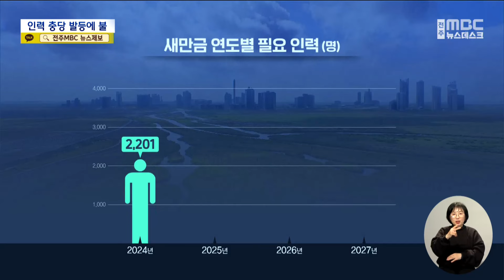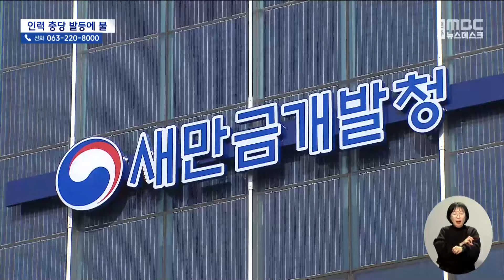"특구 지정 권한 확보했지만"..예산은 결국 정부 눈치 | 전주MBC 240131 방송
◀ 앵 커 ▶
특별자치도 시대가 개막하면서 정부의 승인 없이도 각종 특구를 지정할 수 있는 권한을 확보했습니다.

전북은 당장 10조 투자로 인력난이 우려되는 새만금에 인력 양성과 고용을 지원할 특구 지정을 추진한다는 계획인데요,

하지만 운영 예산은 결국 정부의 승인을 받아야 하는 것으로 확인돼 자치도가 넘어야 산이 적지 않아 보입니다.

박혜진 기자입니다.

◀ 리포트 ▶
지난해 새만금에 10조 원의 대규모 기업 투자를 유치한 전북자치도.

연초부터 17개 업체가 하나둘 착공에 들어갈 예정이어서 분위기는 한껏 고조돼 있습니다.

하지만 기업들은 당장 발등에 불이 떨어졌습니다.

인력을 구하기가 쉽지 않기 때문입니다.

[새만금 입주 기업 관계자]
"(인력이) 부족하죠. 부족할 겁니다. 기본적으로 부족하고 그런 것들을 도와주셔야 되는데.."

새만금에 앞으로 4년 간 입주할 기업은 모두 42개.

"올해 당장 인력 2천2백 명이 필요하고, 내년엔 두 배 가량인 3천7백여 명이 필요합니다.

모두 1만 9백여 명이 필요한데 현재 보유 인력 만큼 더 채워야 하는 상황입니다."

인력 확보가 시급한 과제로 대두되자 전북자치도는 새만금 고용특구 특례를 대안으로 제시하고 있습니다.

특구로 지정하면 이차전지나 탈탄소화 사업 등 전문 인력 양성을 위한 고용서비스센터 설립, 직업훈련과 일자리 소개 등 관련 서비스가 가능합니다.

[최정숙 / 전북자치도 일자리취업지원팀장]
"현재 새만금 고용특구 지정을 위해서 용역을 진행 중이고 고용노동부, 새만금개발청 등과 협의해서 사업을 추진할 계획입니다.""

하지만 운영 예산은 넘어야 할 산입니다.

특히 재정 특례가 없는 전북자치도는 정부로부터의 예산 승인이 필수, 기존 전라북도와 큰 차이가 없습니다.

자치도는 일단 새만금개발청과 협력해 특구 지정과 예산 확보가 빠르게 추진될 수 있도록 노력한다는 계획입니다.

[김경안 / 새만금개발청장]
"특자도법과 새만금특별법이 융합이 돼서 고용 창출에 전혀 문제가 없도록 그렇게 적극 지원하고 협력할 것입니다."

[박혜진 기
"기업유치 성과와 반대로 심각한 인력 가뭄이 우려되는 가운데 전북자치도는 인력과 예산 확보의 근거가 될 조례를 마련한다는 입장입니다.